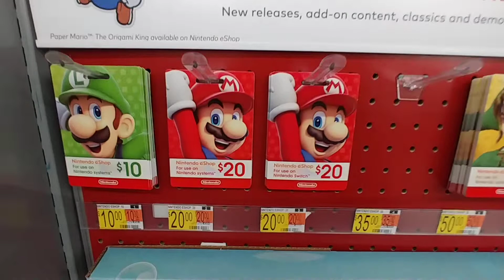Nintendo Switch Games at Walmart - July 2022